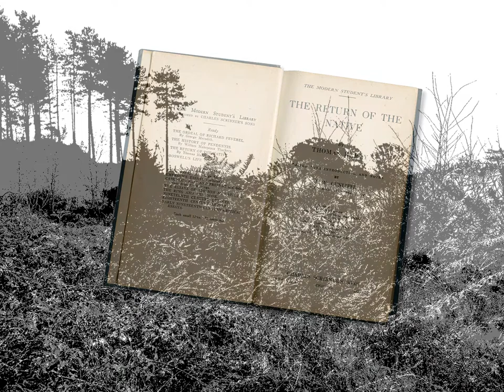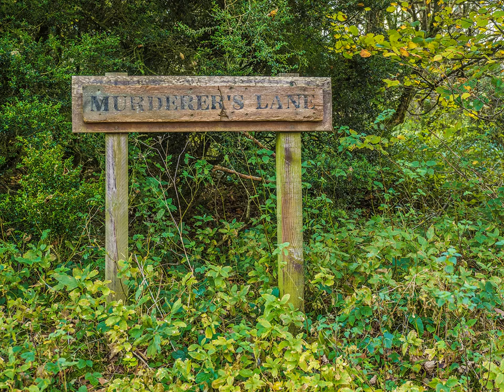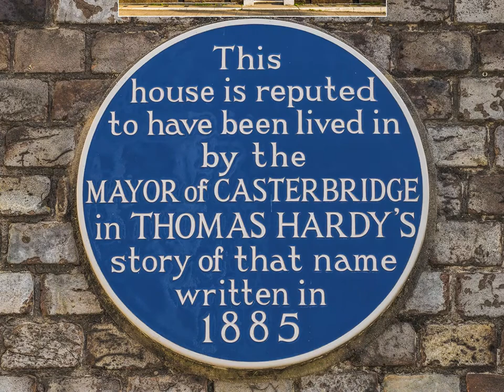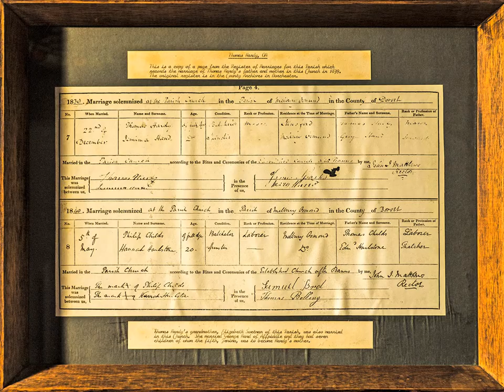Olympus Photo-Location 21 Hardy's Dorset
I produced this Thomas Hardy programme several years ago. As well as treating photography as an absolute art form, I like to use it, and sound recording, to express another interest that responds well to visual and aural interpretation. On the plus side, through the medium you can make a specialist subject of interest to a wider audience encouraging them to explore further. That is what I have tried to do here.